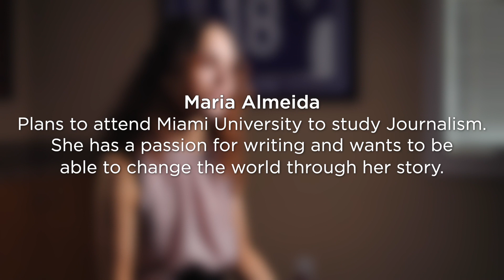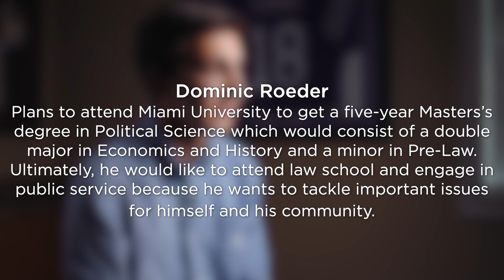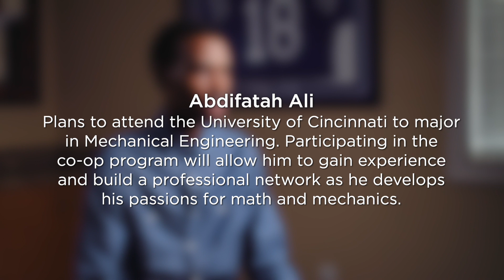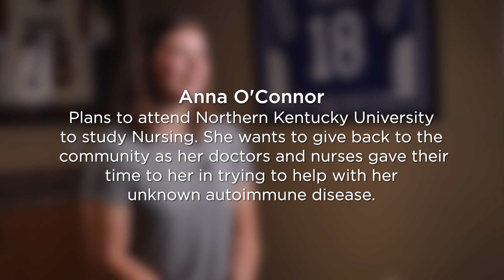2021 Scholarship Fund Recipients (Part 1)